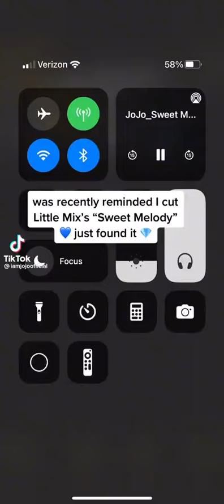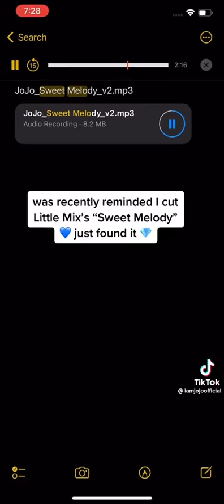SWEET MELODY DEMO BY JOJO BEFORE LITTLE MIX